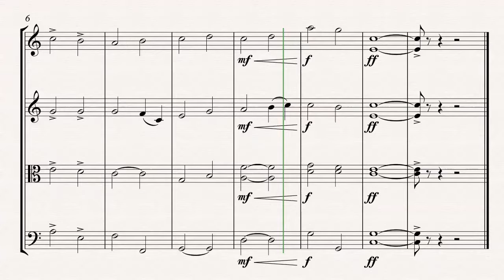String quartet arrangement for a commercial (with score)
My string quartet arrangement for a commercial to "Sabon".